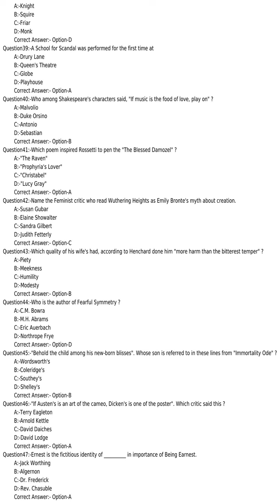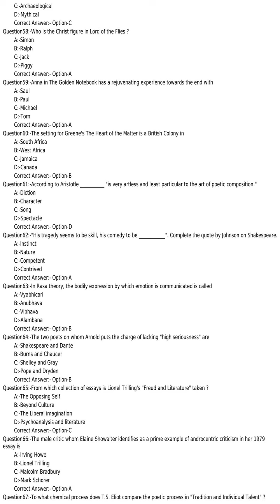KPSC answer key of HIGHER SECONDARY SCHOOL TEACHER ENGLISH SR FOR SC ST